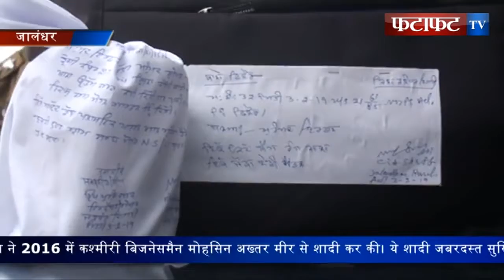सीआईए दिहाती पुलिस ने 500 ग्राम हेरोइन सहित तीन नशा तस्कर को किया गिरफ्तार..